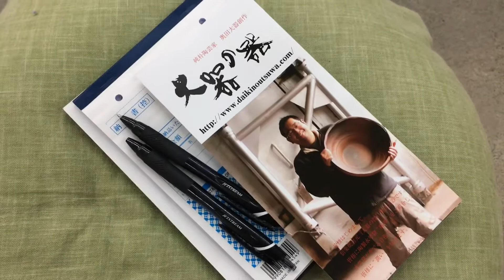【大器の器Ch】#128_170929「週末は水琴窟」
第128話「週末は水琴窟」

週末是非水琴窟の水音を聴きに信楽へ